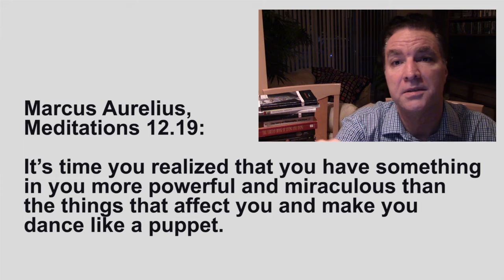Self-Reliance 6-16-2020 “Why Study Philosophy?”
“Why Study Philosophy?” What are the benefits of studying philosophy? My Self-Reliance video 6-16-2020. Please share with others.